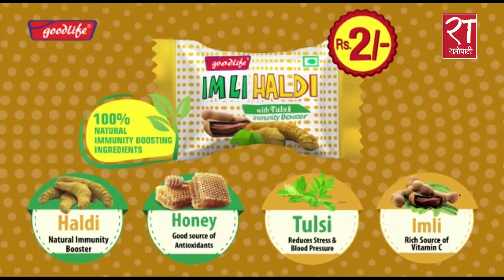प्रधानमन्त्री ओलीको क्रियाकलाप बन्द नहुञ्जेलसम्म आफुहरुको अभियान जारी रहनेछ : नेता रावल